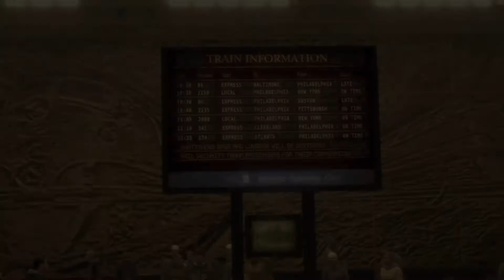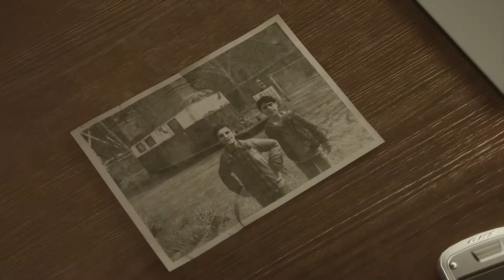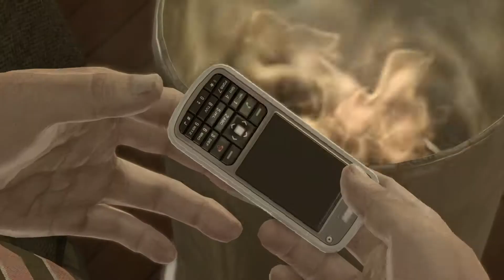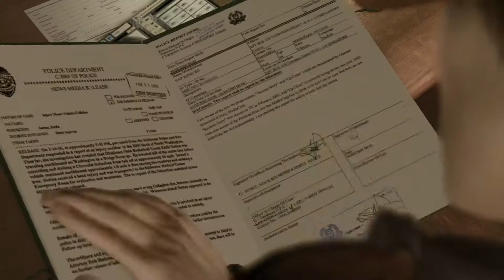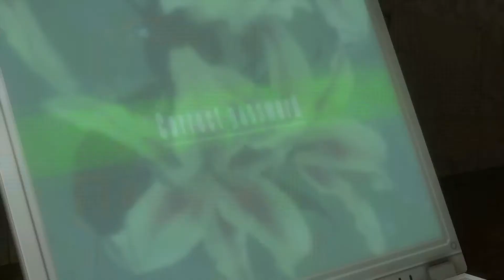HEAVY RAIN PS4 Pro Playthrough Part 16.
Lets Play on PS4 Pro.